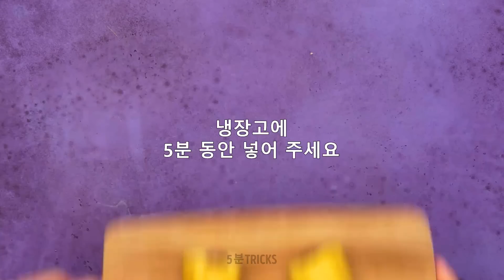맛있는 바나나 디저트 레시피 🍌😋🧁 쉬운 요리 팁과 꿀팁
푹신한 바나나 팬케이크, 부드러운 바나나 푸딩, 촉촉한 바나나 빵 등을 만드는 방법을 알아보세요. 우리의 단계별 지침서와 편리한 팁이 과정을 안내하여 매번 완벽한 디저트를 만들 수 있게 도와드릴 것입니다 😋😋

우리의 채널을 구독하고 알림 벨을 눌러 최신 레시피와 요리 비법을 계속 업데이트 받아보세요 🍌🍌

타임스탬프:
00:02 - 바나나와 초콜릿 레시피
00:15 - DIY 아이스크림
00:42 - 레인보우 레시피